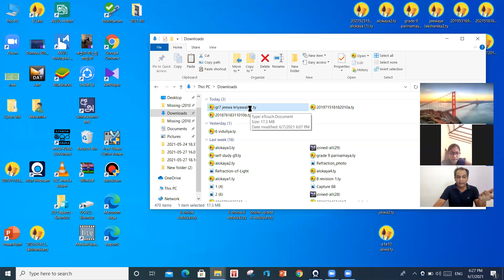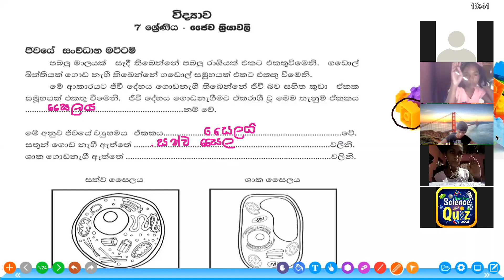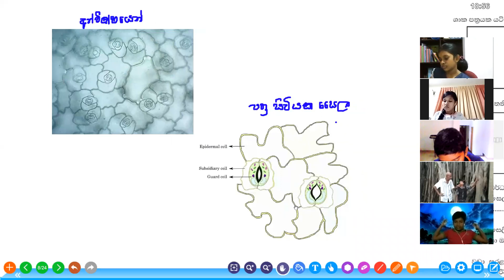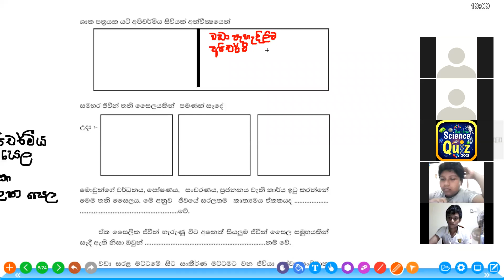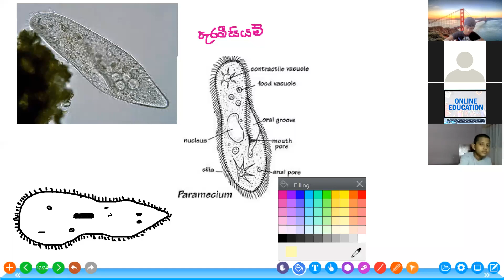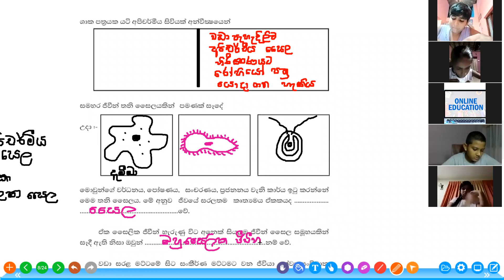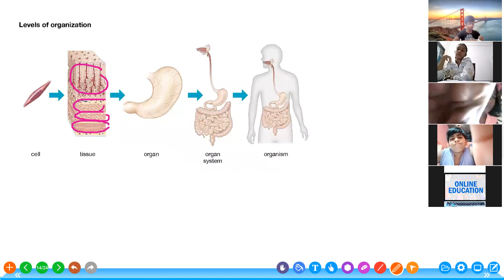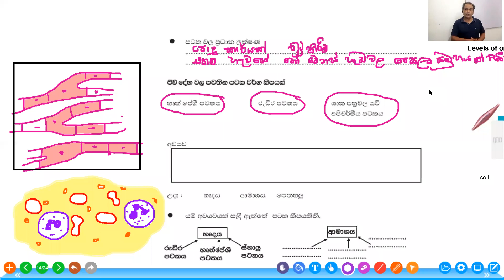grade 7 ජෛව ක්‍රියාවලී-1